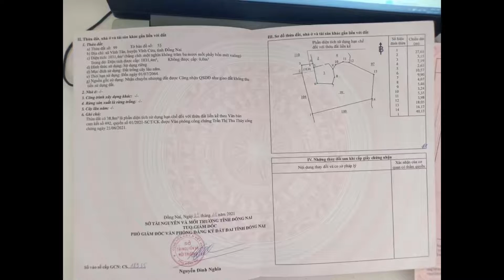Đất Vườn Đồng Nai SHR Có Hồ - Chỉ Hơn 1 Tỷ Sở Hữu Ngay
BÁN GẤP SÀO ĐẤT CLN ĐỐI DIỆN CÓ HỒ - KHÔNG KHÍ MÁT MẺ QUANH NĂM
Đất thuộc ấp 3, xã Vĩnh Tân, huyện Vĩnh Cửu, ĐN.
Cách DT767 2km, ra QL1A 12km.
Dân cư hiện hữu, điện vô tới đất, thuận tiện nuôi trồng.
Sổ sẵn sang tên công chứng ngay trong ngày
Giá 1tỷ450tr/sào.

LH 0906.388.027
Đất ven đô
Đất vườn Đồng Nai giá rẻ
Đất vườn nghỉ dưỡng
Đất có ao hồ
Đất đẹp giá rẻ
Đất vườn Vĩnh Cửu
Đất gần Hồ Trị An
Nhà vườn nghỉ dưỡng
Second Home
KCN Sông Mây
Đất gần Biên Hòa
An toàn đầu tư
Chính chủ
Sổ hồng riêng
Mua bán đất giá rẻ
Mua đất Đồng Nai
Bán đất Đồng Nai
Đất sổ riêng
BĐS Đồng Nai